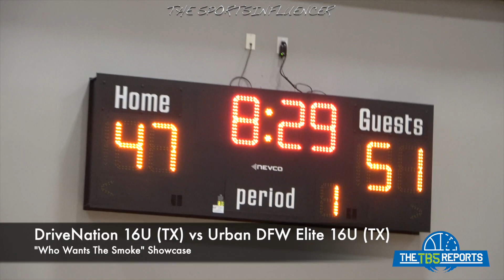(Who Want The Smoke) EYBL DriveNation (TX) 16U vs 3SSB Urban DFW Elite (TX) 16U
(Who Want The Smoke)
DriveNation (TX) 16U vs Urban DFW Elite (TX) 16U